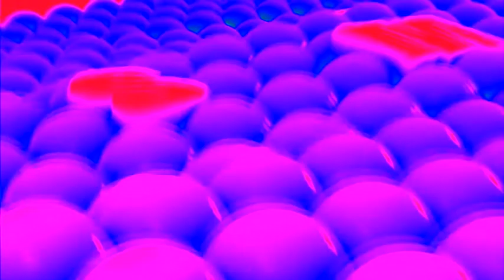Samsung Logo History in Ensemble Effect 8.0